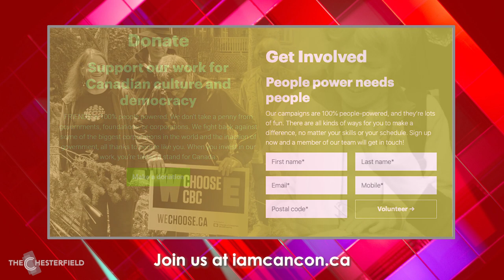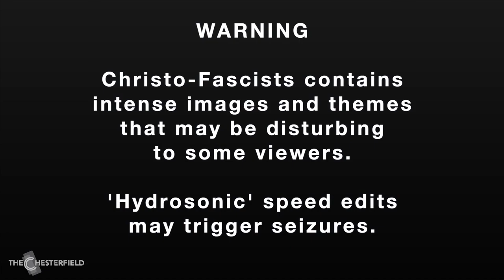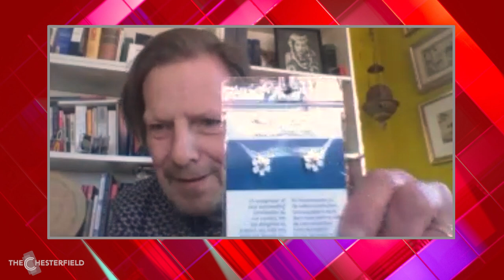Art Bergmann interview the importance of CBC Radio | The Chesterfield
Art Bergmann talks to host Ben Rayner about the importance of CBC Radio. Produced by FRIENDS of Canadian Broadcasting.

The Chesterfield is a place for conversations about Canadian culture. Co-hosts Ben Rayner and iskwē chat with Canadian artists about their favourite Canadian art, and why it's so important to tell our own stories.

ABOUT US:
FRIENDS of Canadian Broadcasting works to protect and defend Canada’s rich culture and the healthy democracy it sustains. A strong CBC, fearless journalism, and our shared story make us who we are. Millions of Canadians care deeply about the values and they deserve a tireless advocate in Ottawa. That’s us.